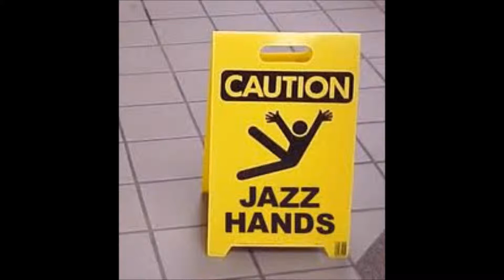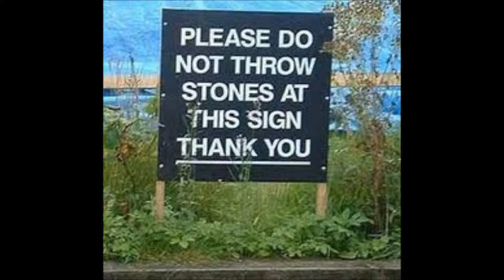Multiplication Bobby Darin cover by JohnF